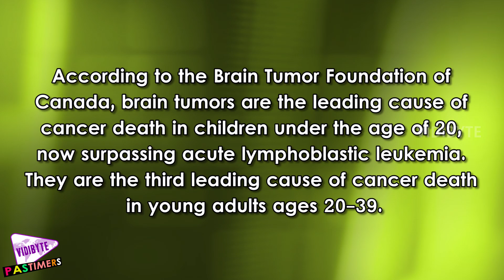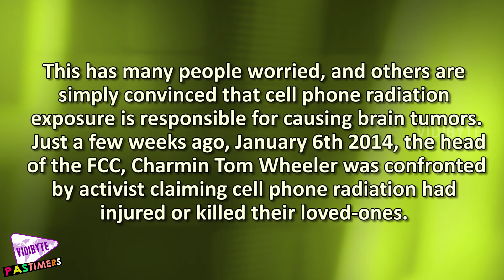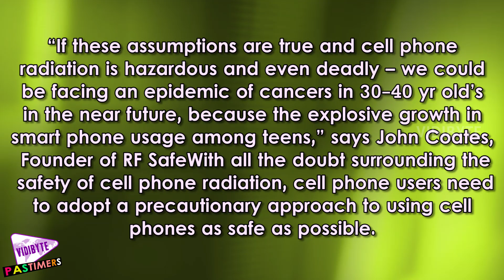Brain Tumors – Does Cell Phone Radiation Cause Brain Cancer? || Healthy lifestyle